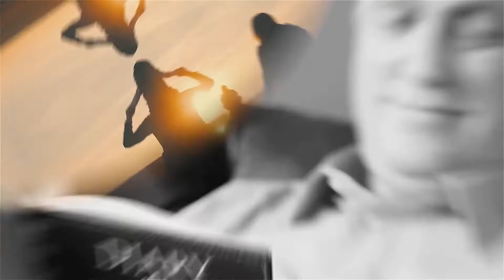Why Teenagers Don't Listen To Their Parents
It's a question that has puzzled parents for centuries: Why  teenagers don't listen to their parents?

In this video, we explore some of the possible reasons why teens may not be so keen on following their parents' advice. From refusing to take anything seriously, to simply wanting to exert their independence, there are plenty of potential explanations!

So if you're struggling to get your teenager to listen, maybe you should watch this video and see if it offers any clues.

To the happiness of your family and the love you share ❤️
Dr. Todd Corelli

0:00 - Introduction
0:42 - Emotional Bank Account
3:52 - Find way to increase your connection with them
5:34 - Find little moments of connection
8:16 - Outro

Download my Free Guide on How to Connect With Your Children

Download my Free 4-Part Series on How To Reconnect With Your Kids

Dr. Todd is a renowned clinical psychologist and expert in child behavior and psychology. His love is helping parents to form stronger connections with their children leading to more positive parental influence and stronger relationships.